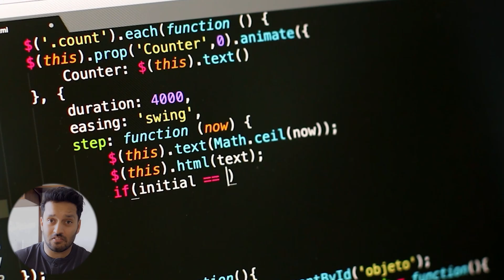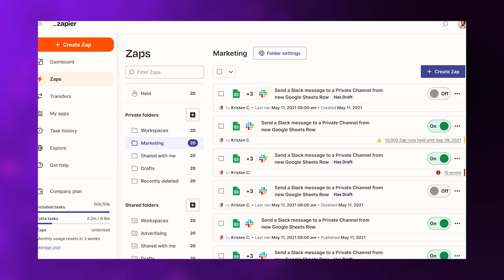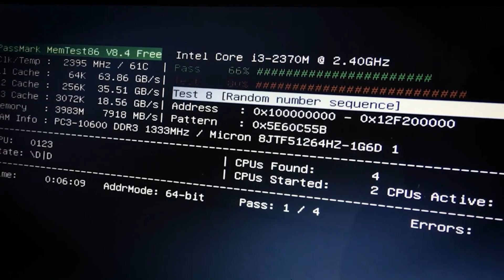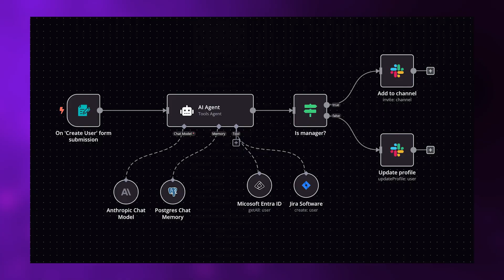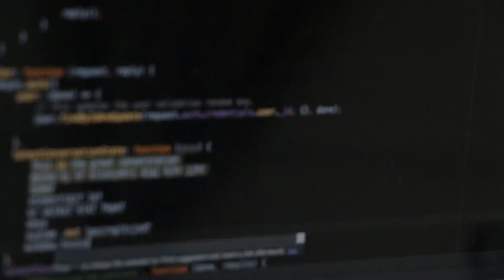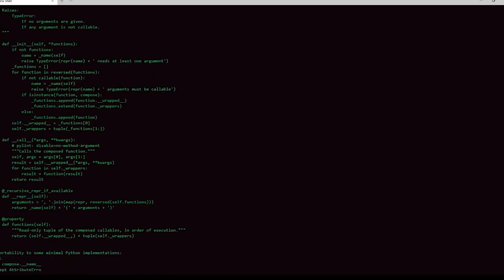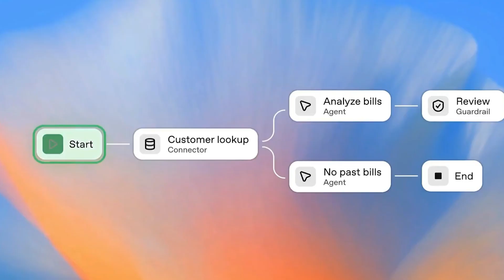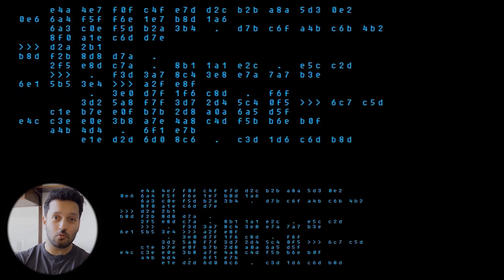OpenAI Just Declared War on Thousands of AI Startups With One Product!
Imagine spending two years building an AI startup, raising millions in funding, hiring a talented team, and finally launching a product that customers love. Then one morning, you wake up to discover that OpenAI just released a feature that does everything your company does, except it's free, faster, and integrated directly into ChatGPT.
That nightmare became reality for thousands of startups on October 6, 2025. That day, at OpenAI's DevDay in San Francisco, CEO Sam Altman unveiled AgentKit, and the announcement sent shockwaves through the entire AI startup ecosystem. Not because the technology was revolutionary, but because of what it represented: OpenAI moving aggressively down the stack, directly competing with the very developers who built businesses on top of its platform.

This isn't just another product launch. It's a declaration of war. And the casualties are already starting to pile up.

To demonstrate just how accessible AgentKit is, OpenAI engineer Christina Huang walked onto the stage and built an entire AI workflow with two functioning agents in under eight minutes. Live. No pre-recorded demo, no smoke and mirrors. Eight minutes from blank canvas to working automation.
That demonstration wasn't just impressive technical showmanship. It was a direct message to every AI startup founder in the audience: if we can build your product in eight minutes on stage, what exactly is your competitive moat?
AgentKit includes four core capabilities that together form a complete toolkit for building AI agents. Agent Builder, which Altman described as "like Canva for building agents," provides a visual canvas where users can design complex workflows without writing code. ChatKit offers an embeddable chat interface ready to drop into any application. Evals for Agents delivers performance measurement tools with trace grading and automated prompt optimization. And the Connector Registry enables secure integrations with internal tools and third-party systems.
The implications hit immediately. Agent Builder positions OpenAI as a direct competitor to workflow automation platforms like Zapier, n8n, and Make. These are established companies with years of development, thousands of integrations, and loyal user bases. Yet with one product announcement, OpenAI signaled it's coming for their market share.
But here's what makes this particularly brutal: OpenAI has 800 million weekly active users on ChatGPT. That's not a typo. Eight hundred million people already using their platform every single week. That's growth from 500 million weekly active users just six months earlier at the end of March 2025.
When you have distribution at that scale, you don't need to build the best product. You just need to build one that's good enough and integrated conveniently enough that users never bother looking elsewhere.